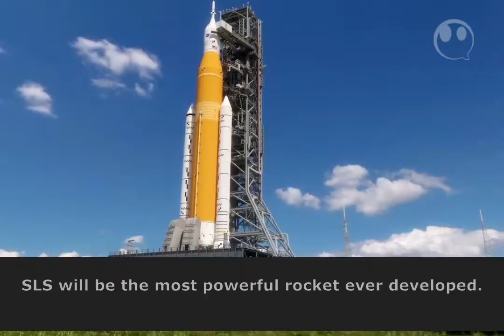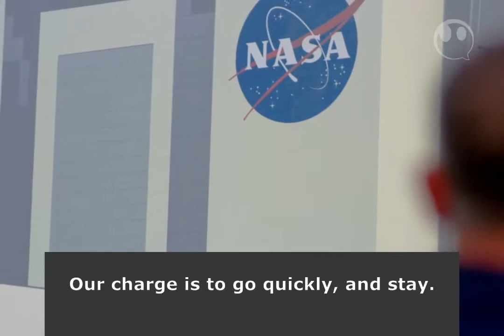🔴 Aprender Inglês Com Legenda Em Inglês [ NASA ] - Explorando O Sistema Solar | 👉 © English One